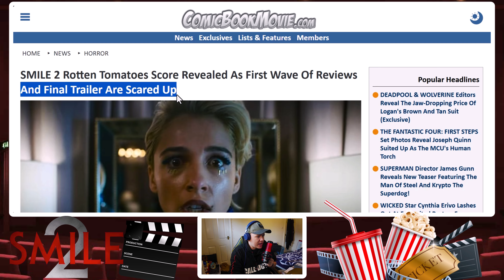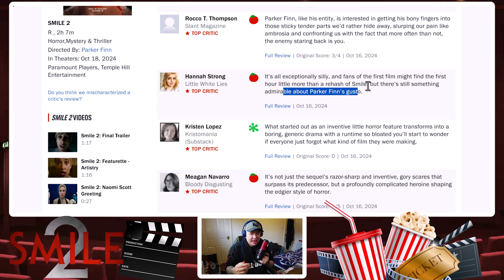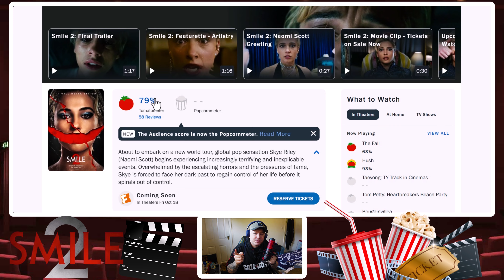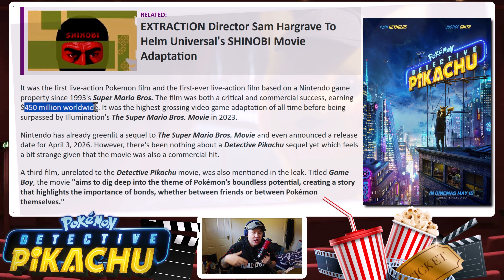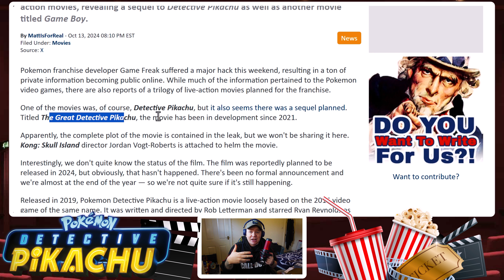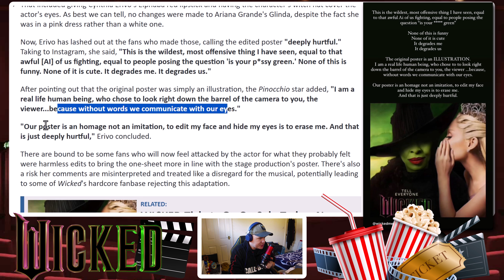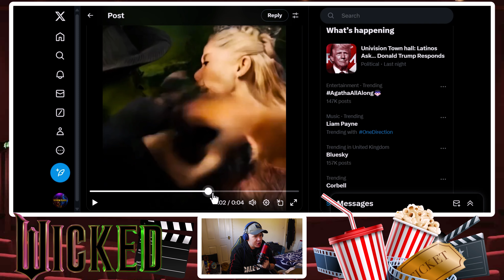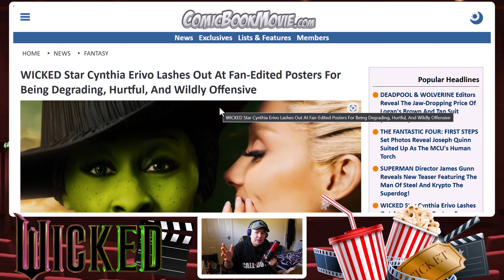Smile 2 Shocking Reviews, Pokémon Movie Leaks EXPOSED, Wicked Actress SLAMS Fans!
In today's video, we dive into a wild mix of entertainment headlines! First up, we break down the early reviews for Smile 2—does it live up to the terrifying hype of the first? We'll also cover the shocking leak revealing upcoming Pokémon movies, exposed in an unexpected hacking incident. Plus, drama unfolds as a lead actress from the Wicked musical sparks controversy by attacking her own fans on social media!

Video Title: Smile 2 Shocks Critics with Positive Reviews & Fresh Tomatoes Score! But Is It Too Repetitive?

Video Title: Wicked Controversy: Actress Blasts Fans Over Poster! How Will This Impact Box Office Sales

Timestamps
00:00 Smile 2 Reviews
08:52 Detective Pikachu 2/3
17:18 Wicked Poster Controversy